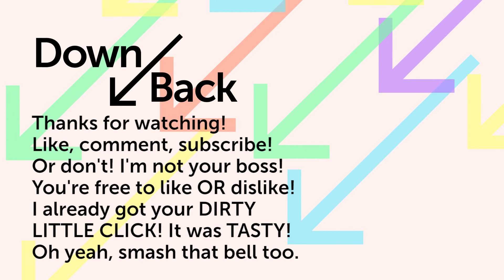GOTY 2019 - Control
Congrats to Control for winning the coveted award for making Blair jealous he didn't write something this good.